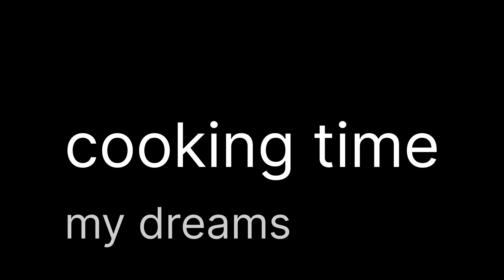മൈദ മാവ് കൊണ്ട് എളുപ്പത്തിൽ മുളക് ബജി ഉണ്ടാക്കാം🌶️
This is my youtube channel so far support thanks to my subscribers and viewers more support thank you all